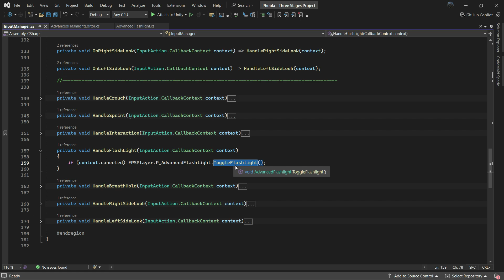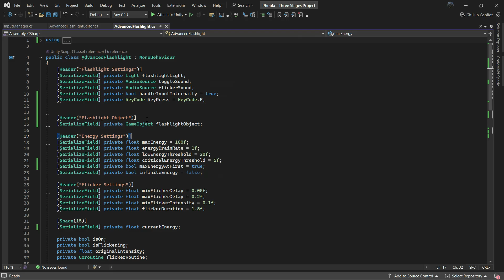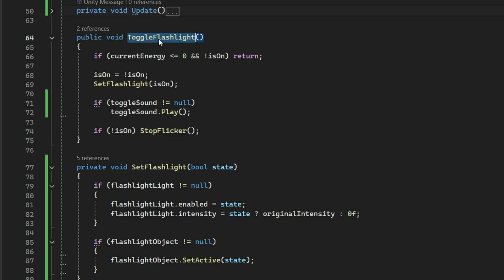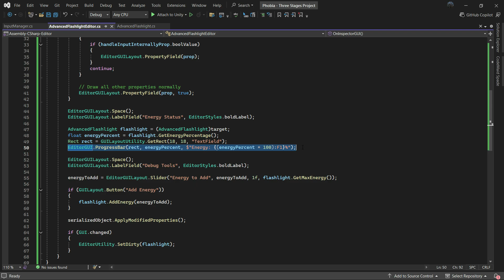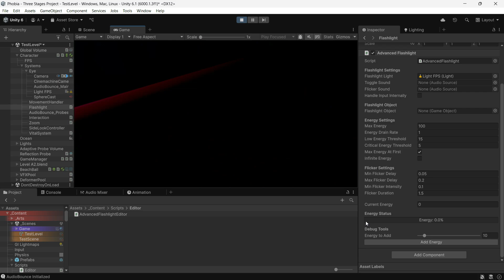The Ultimate Flashlight System in Unity (With Battery & Flicker Effects) - Like Outlast!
A complete, customizable flashlight system for your Unity game — with energy, flicker effects, and input handling, just like in Outlast!

🔥Helpful Assets (using these links supports me at no extra cost to you)

Just a guy making games.

Exploring the world of game development with Unity tutorials, coding tips, and shader magic, and fixing bugs.

game-related, sometimes not.